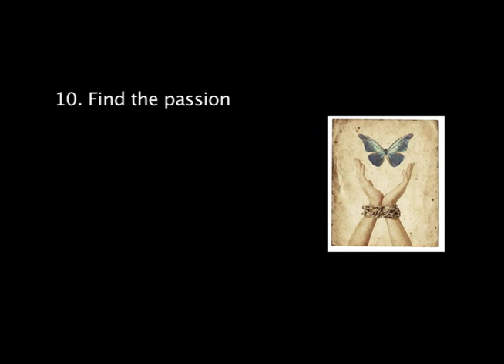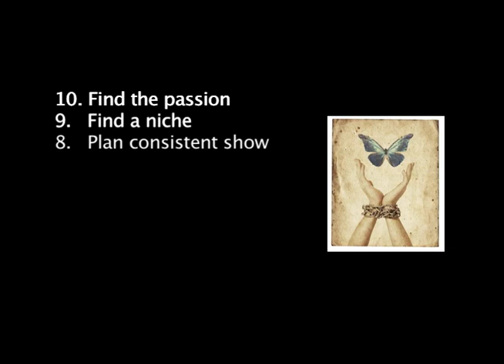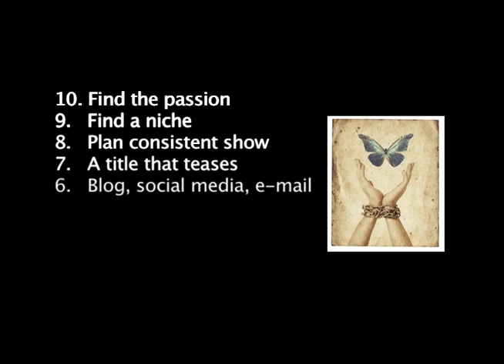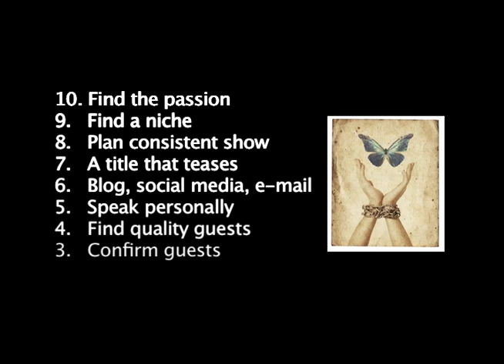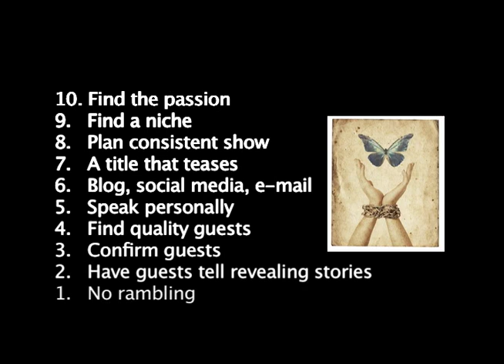Free Gift From Life Enlightenment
This is the free gift from Jennifer Ellis of Life Enlightenment.